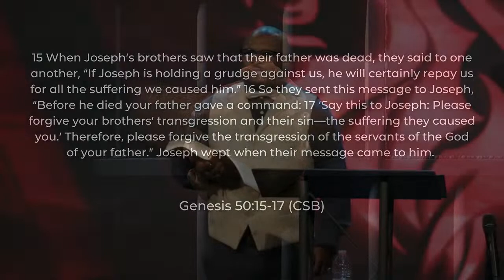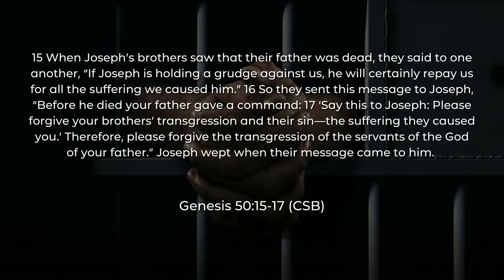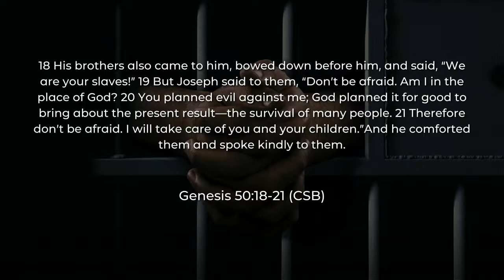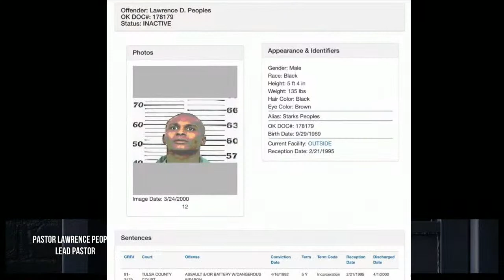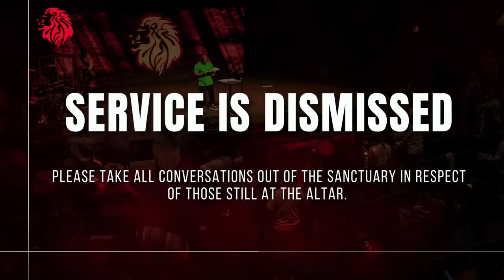There's Purpose In It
First Time Guests We would love to CONNECT with you.